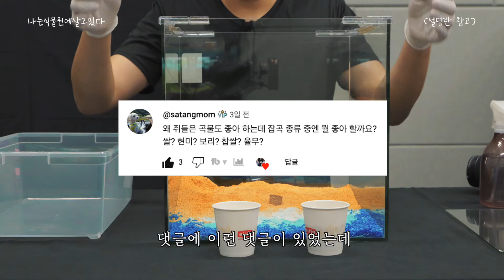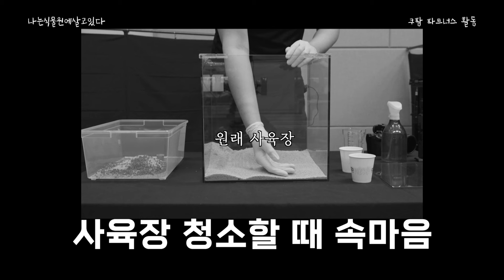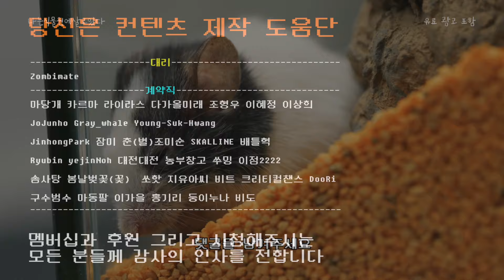제가 직접 테스트를 해봤습니다